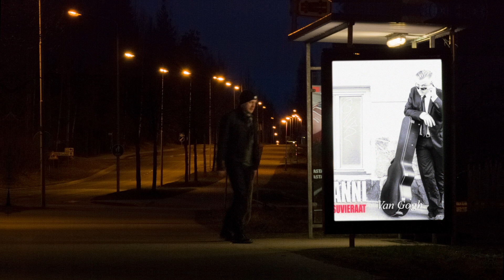Hermanni ja Kutsuvieraat - Van Gogh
STUPIDO201

Säv. & san.:  Hermanni Ollikainen
Ohjaus: Hannu Hoffren